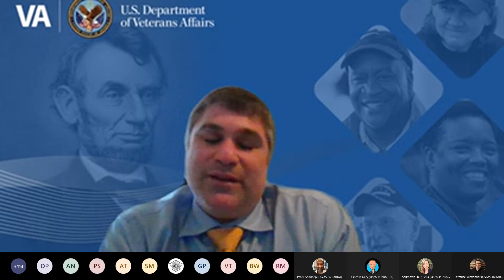Welcome, Summit Introduction, and Objectives - What is Health-at-Home Tech?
2023 Federal Health-at-Home Technology Summit

Speakers:
Gary Disbrow, PhD
Director, HHS/ASPR/BARDA

Ryan Vega, MD, MSHA
Chief Officer, HHS/VA/Office of Healthcare Innovation and Learning

Sandeep Patel, PhD
Director, HHS/ASPR/BARDA/DRIVe